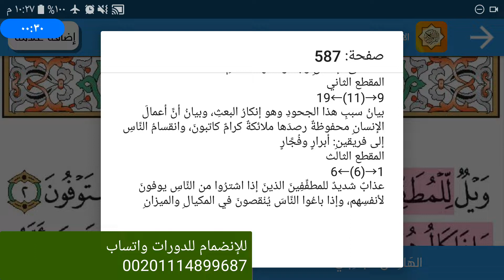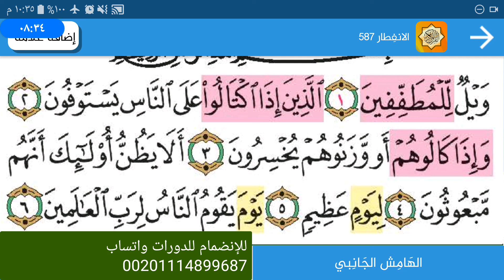الحفظ الميسر مع التهجي والتجويد(1)